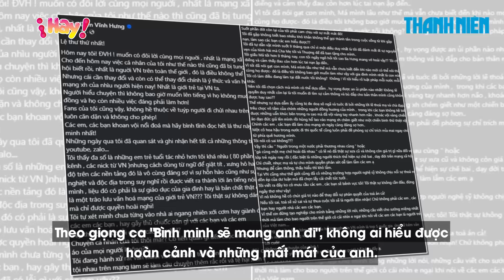Đàm Vĩnh Hưng thừa nhận mất vài ngón chân, tuyên bố "nếu sai, tòa sẽ xử sai" trong vụ kiện tỉ phú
Những ngày gần đây, vụ kiện giữa Đàm Vĩnh Hưng và tỉ phú Gerard Richard Williams III (tức chồng của nữ ca sĩ hải ngoại Bích Tuyền) gây xôn xao dư luận. Sau thời gian giữ im lặng, ca sĩ Đàm Vĩnh Hưng quyết định lên tiếng về vụ việc này cũng như mong mọi người thấu hiểu cho hoàn cảnh của anh. Đồng thời, anh hy vọng mọi người ngưng dùng những lời lẽ tiêu cực để trêu chọc, bình luận về những mất mát mà anh đang gánh chịu.